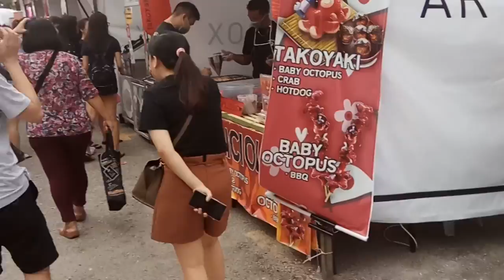Strolling Art Box